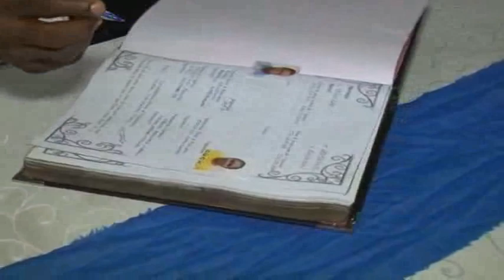BÉNÉDICTION NUPTIALE DU COUPLE BORJOLAIN ET JOCELYNE MAKENGO À L'EGLISE CITÉ DE LA GLOIRE KINSHASA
Le révérend Jason Luzolo par la grâce de Dieu et l'accord de notre visionnaire l'apôtre Allen Ikadi nous a autorisé de bénir le mariage de ce couple en date du 28 novembre 2020